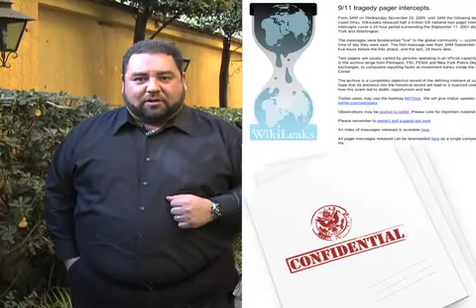Néstor Ojeda Wikileaks y su Repercusión en México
EDITORIAL